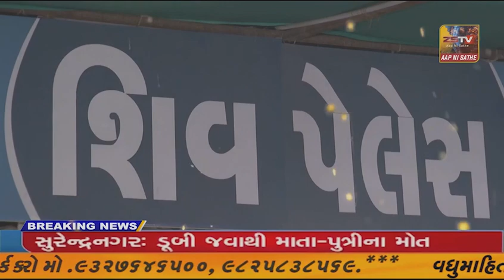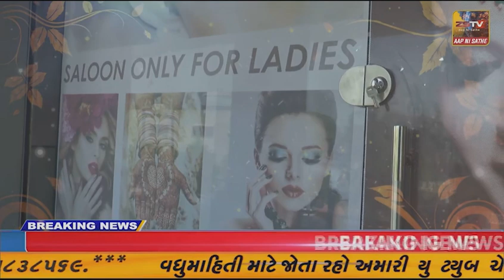શ્રીકષ્ટભંજનદેવ દાદાને મોગરાના ફુલોનો દિવ્ય શણગાર ધરાવવામાં આવ્યો..